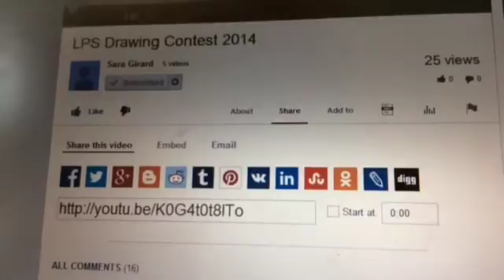Drawing Contest entry for Sara Girard!!!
So yeah,

If the hybrid drawing does not count plz only enter the other one.

If it does count, please enter the hybrid drawing. And if I can draw two or more pics enter both please!

Thanks!